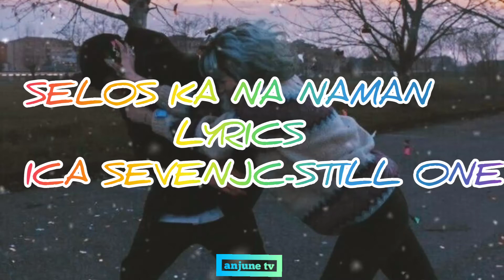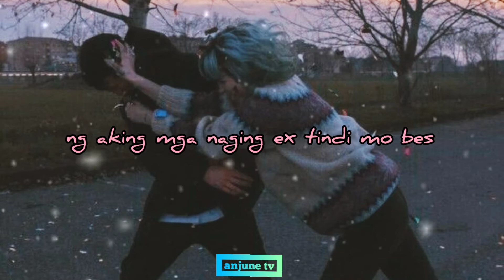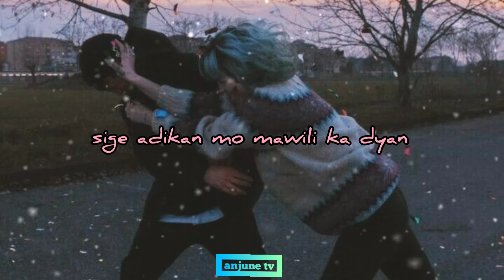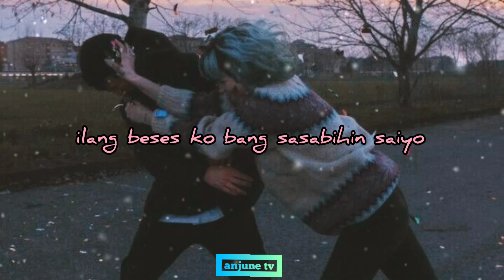SELOS KA NA NAMAN/ ICA SEVENJC/ STILL ONE/ ( LYRICS)